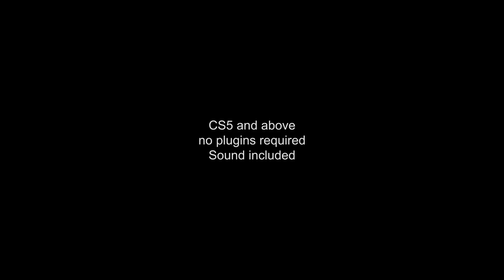Quick Particle Sphere Logo | After Effects template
Last Update: 5 March 15
Created: 5 March 15
After Effects Version: CC 2014, CC, CS6, CS5.5, CS5
Uses Plugins: Optical Flares, Trapcode Particular
Universal Expressions: Yes
Length: 0:07, 0:03
Resolution: 1920x1080
File Size: 27mb
Media Placeholders: 1
Text Placeholders: 0
Category: (logo-stings)

Description: Quick Particle Sphere Logo is a super quick, powerful, impressive Logo Sting. Easy customization, done with a few clicks. CS5 and above no Plugins required (Particular and Optical Flares version included) 1920x1080 easy controls Tutorial included Do you like these kind of logo stings? Then check out Sound is included! Did you like the Logo-Graphics used in preview? They can be yours! Graphicriver author Depmod has them for sale in his .